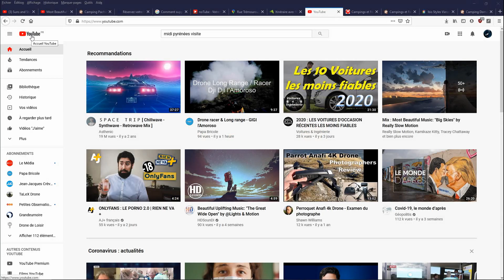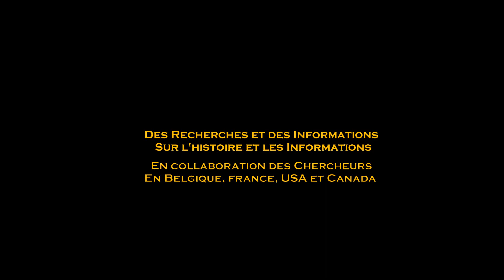Mon Entreprise Virtuelle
Mulumba I.E Réalisation est divisé en Deux Sociétés (Drone et Doc Et Recherches) Xperienc4k & Igor#TV